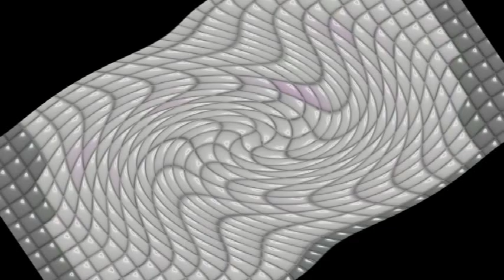PBS Kids Dot Logo Effects Round 372 V2 V2